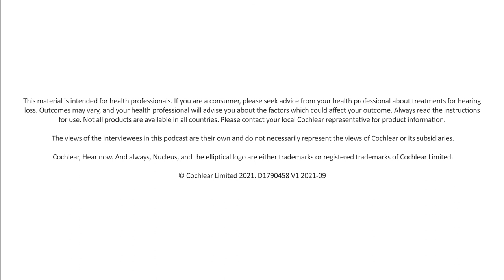A Paediatric Perspective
In this episode, A Paediatric Perspective, we’ll hear from  Aleisha Davis, an expert in paediatric hearing who will share her experiences and the evidence for early implantation. We’ll also hear from the ‘other side’ of the story, speaking with Jen, a parent of two children with cochlear implants who will share their journey to cochlear implantation.

Cochlear, Hear now. And always, Nucleus, and the elliptical logo are either trademarks or registered trademarks of Cochlear Limited.